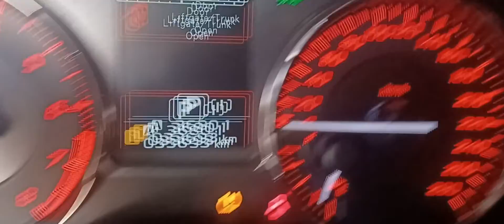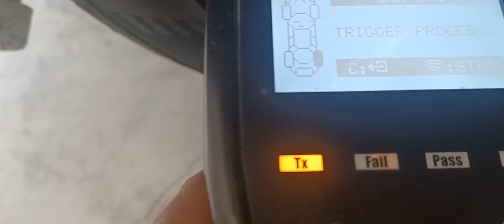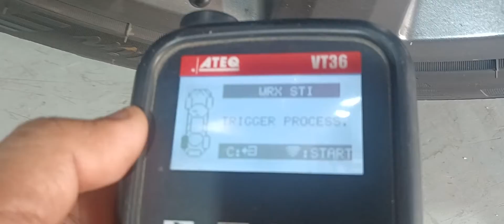SUBARU WRX TPMS LIGHT ON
subaru wrx
tpms light on
rear sensor L-H faulty